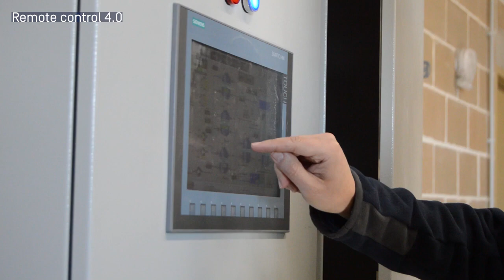BIOBOX and AMS to Deliver Denitrification Solution to the US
Rick Bacon, CEO of AMS, recently visited Joaquín Murría Martín and the BIOBOX team at their facility in Zaragoza, Spain, to see the first BIOBOX® Nitrate being prepared for shipment to the US.

BIOBOX Nitrate transforms nitrates in drinking or wastewater into harmless nitrogen gas through a biological process, eliminating nitrates without producing polluting byproducts. This fully automated, turnkey containerized nitrate treatment system integrates AMS’ online Instran™ nitrate analyzer for continuous, real-time control of system performance.

The patented BIOBOX biological denitrification system, which is certified by SGS and NSF for the treatment of drinking water, urban or industrial wastewater, and reuse, can be deployed rapidly at the thousands of sites in the US where nitrates put at risk human health and the environment.

Together, AMS and BIOBOX are delivering a transformative, intelligent and reliable nitrate treatment solution.